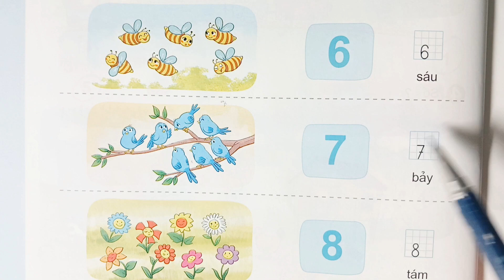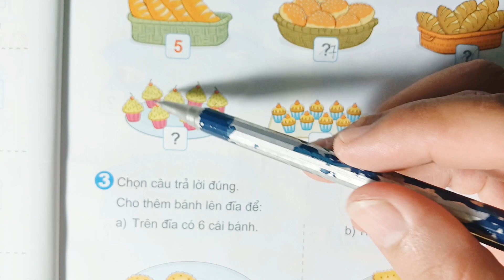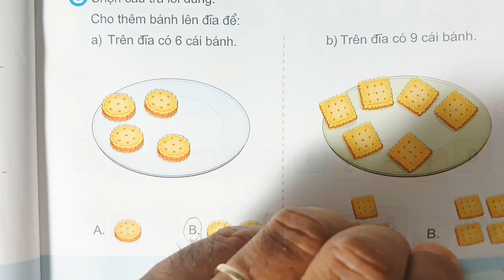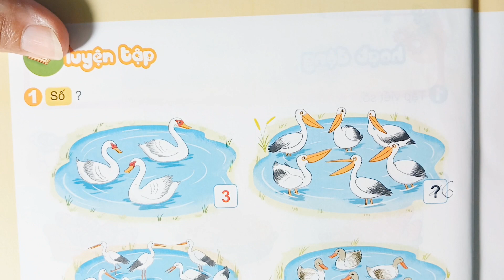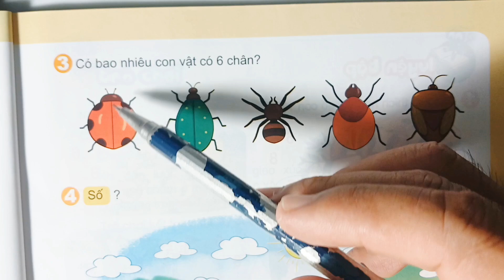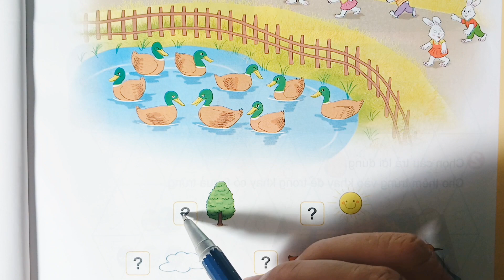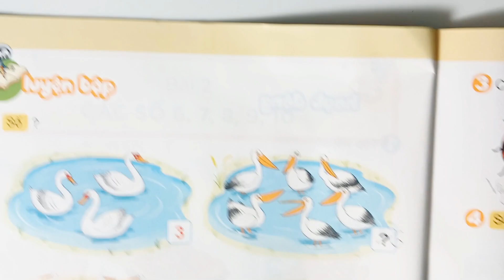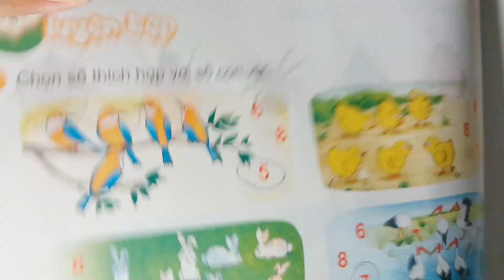SGK Toán lớp 1 - Kết nối tri thức với cuộc sống. Bai 2 - Các số 6, 7, 8, 9, 10.